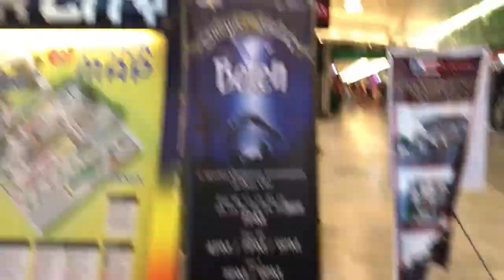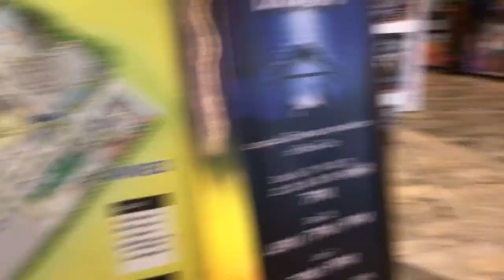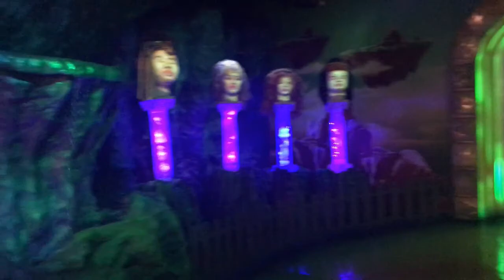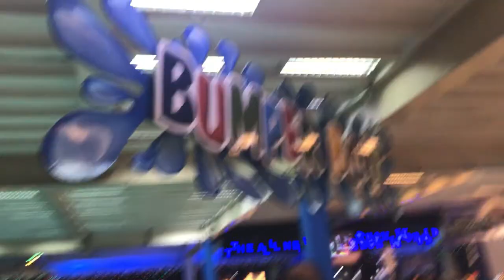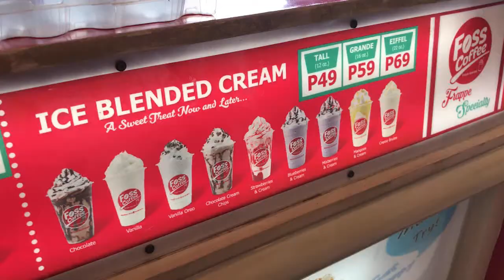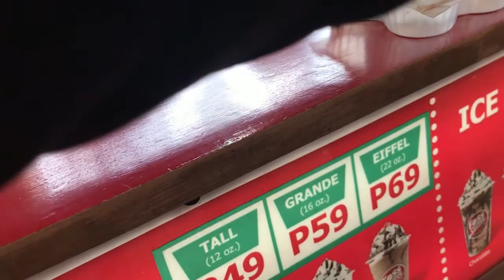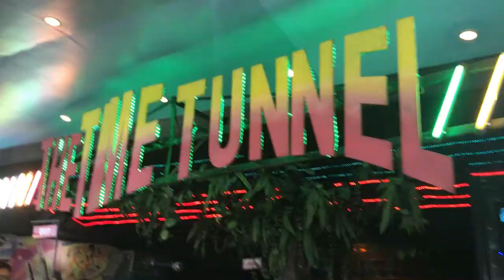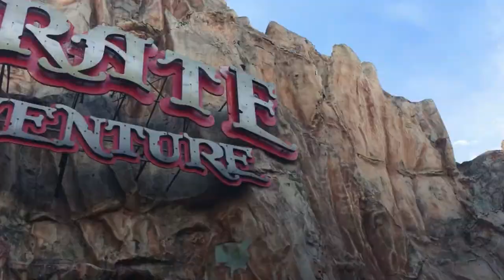STAR CITY ❤ (Nandun si Coco Martin)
Spending christmas in STAR CITY.